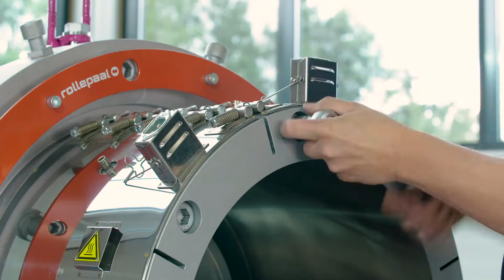Rollepaal's Superior Solid Wall Die Heads | Enhancing Pipe Manufacturing Efficiency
The Rollepaal Solid Wall Die Heads (RSD) are the tried and tested heart of a solid wall PVC pipe line. Our die heads have been designed to be robust, easy to assemble and dismantle, and are maintenance friendly. Watch the video to see a quick tool change with our die head.

About Rollepaal Solid Wall Die Heads:
Rollepaal offers state-of-the-art solid wall die heads designed to suit a wide range of pipe diameters, ensuring optimal processing performance and superior pipe quality. Key features include:

- High Uniformity: Ensures consistent wall thickness across the entire pipe length.
- Material Efficiency: Reduces raw material usage without compromising on strength and durability.
- Flexibility: Accommodates various materials, making it suitable for various applications.
- Easy Integration: Designed to seamlessly integrate into existing extrusion lines, enhancing productivity with minimal downtime.

Why Choose Rollepaal?

- Innovation: Leading-edge technology that consistently pushes the boundaries of pipe manufacturing.
- Reliability: High-quality manufacturing standards ensure long-lasting and dependable equipment.
- Efficiency: Designed to minimize waste and maximize output, reducing overall production costs.
- Support: Comprehensive customer service and support to ensure smooth operation and maintenance.